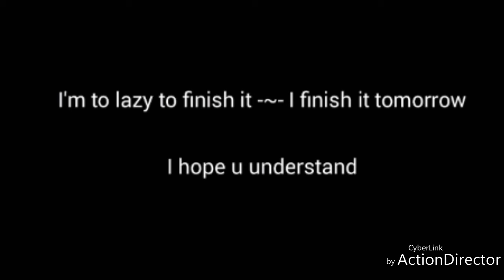Hot Milk meme (not finish and a little off time)